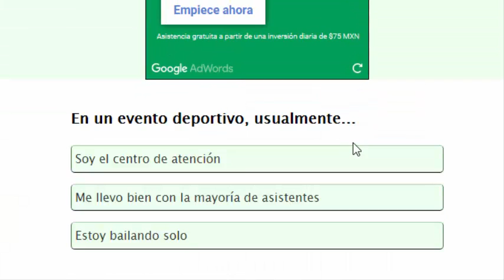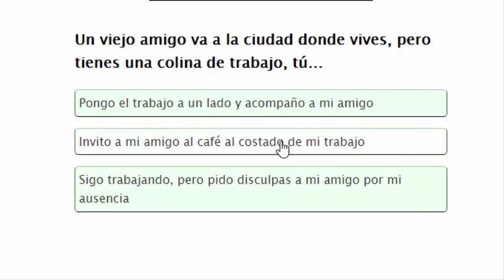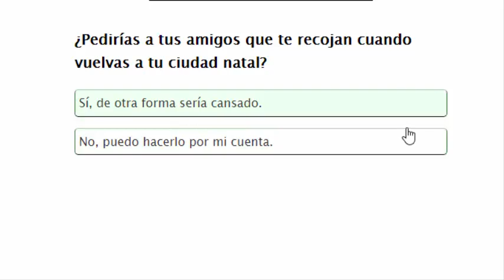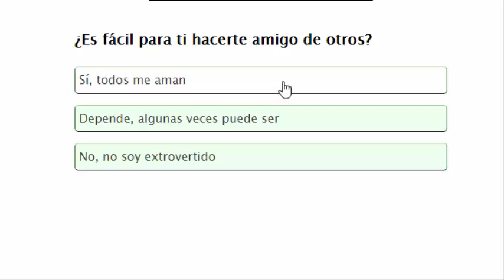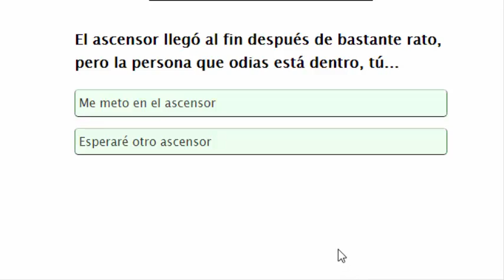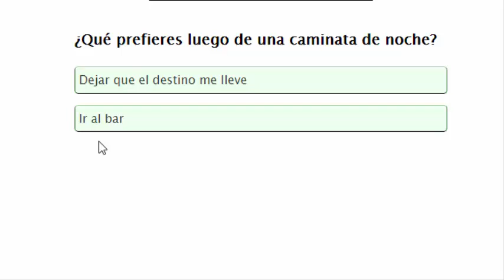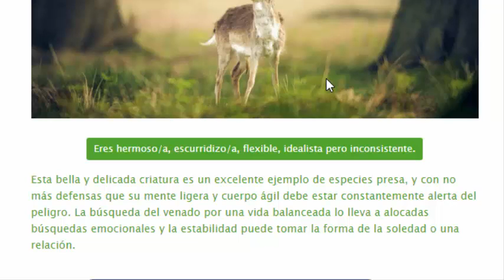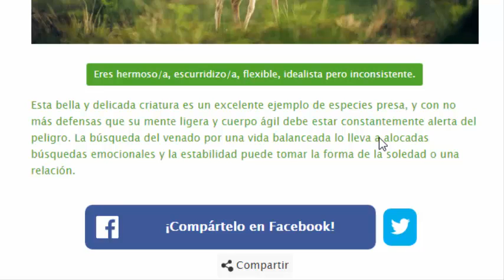¿QUÉ ANIMAL ERES? FREDDY CATBOY